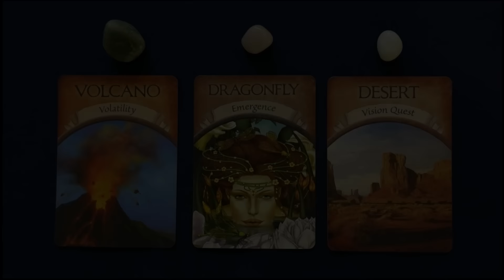HINDI - 🔮🌙🌕What are your Dreams trying to tell you?!🌕🌙🔮(Pick a card reading)🌌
Hello everyone!🦩☀️ I am back with another reading based on your Dreams. This reading will tell you about the messages that are coming through in your dreams.💫🌌 Hope this reading helps you and gives you clarity.🌻

Time stamps:
Crystals - 00:42
With Cards - 00:52
1)Green jade + Volcano - 01:03
2)Rose quartz + Dragonfly - 19:51
3)White agate + Desert - 37:28

Penguin Random House Enchanted Map Oracle Cards|The: A 54-Card Oracle Deck For Love
Earth Magic: Ancient Shamanic Wisdom for: A 48-Card Deck and Guidebook